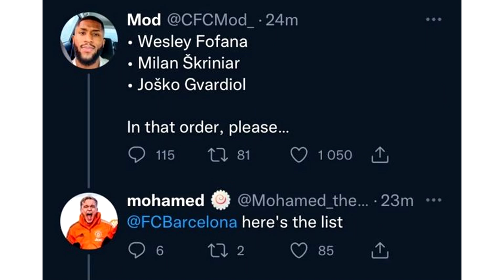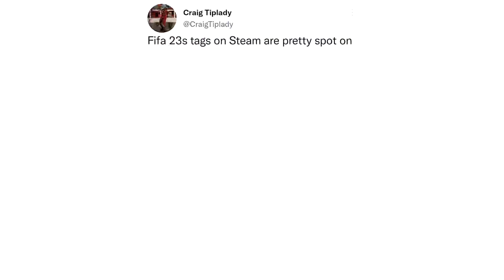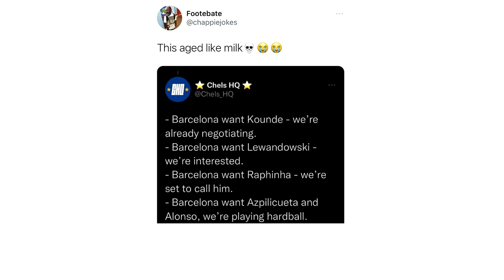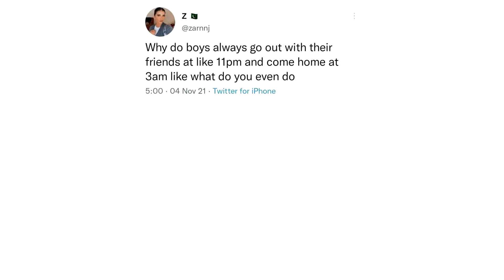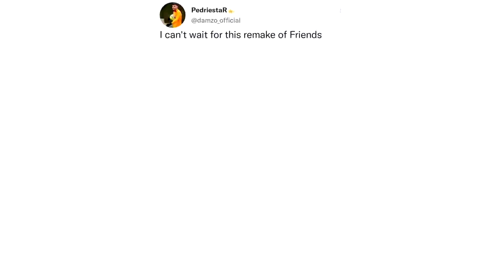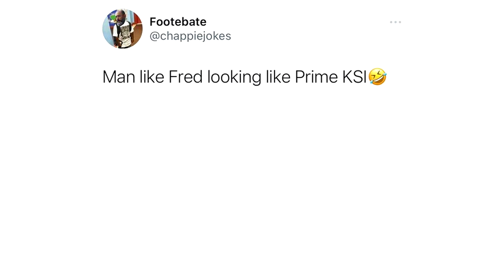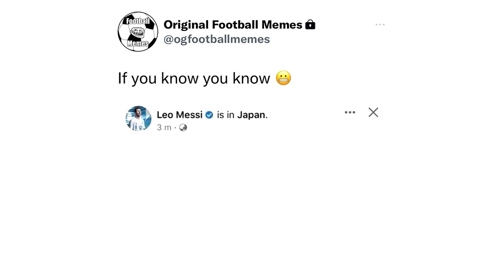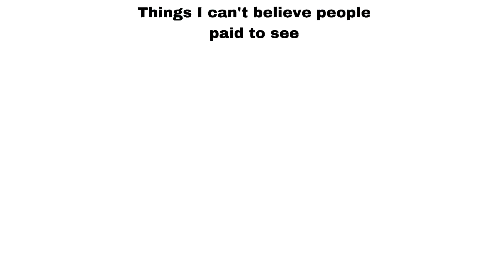Funny Troll Football Memes V173